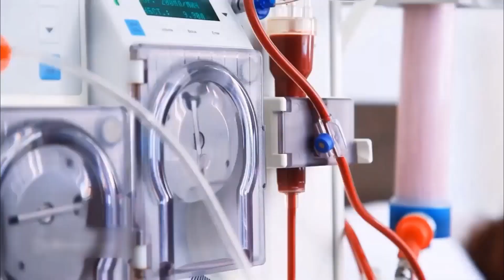Top Medical Expert Reveals How to INTERPRET Your MCCQE1 Score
Comparing your MCCQE1 score? Remember Dr. Yellow and Dr. Blue! This video gives some helpful study tips when evaluating your own score in relation to others. Keep studying!
Understanding your MCCQE1 score can be tricky, especially when comparing it to others who took the exam in a different era. The video breaks down how scores can vary, and how to interpret your own results in the context of when you took the exam. It's all about fertility of understanding the context.

Check out our success stories and Student Testimonials out our Courses our FREE MCCQE1 Facebook Group our FREE NCLEX Facebook Group Study Planner to our Youtube Channel
This video is owned by MedCognito, an exam prep course for doctors and nurses.
Important Note:- Opinions expressed are those of the authors only.
For Healthcare Professionals:- This content is for medical education purposes only.- Information provided may not reflect standard care in all geographic locations.
For the Public:- This content is not a substitute for professional medical advice, diagnosis, or treatment.- Consult your physician or qualified healthcare provider for personalized advice.- Do not delay seeking medical attention based on this content.
Emergency:- Dial 9-1-1 or contact your physician immediately.